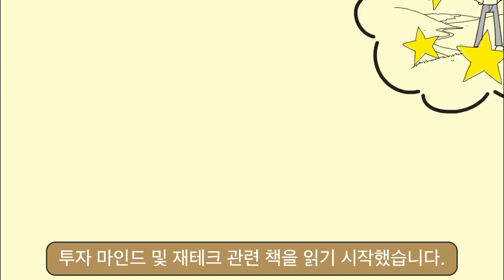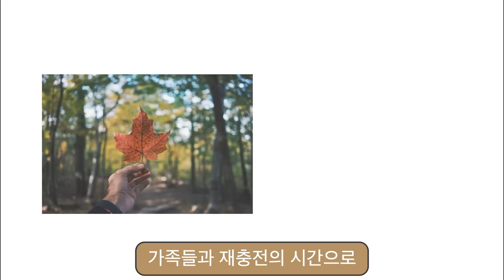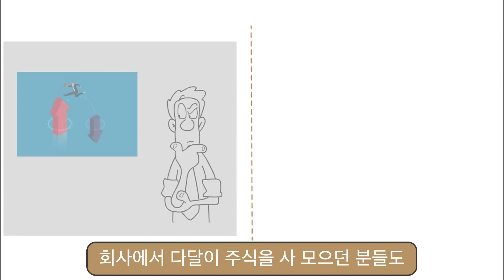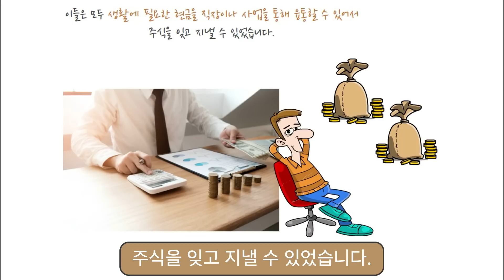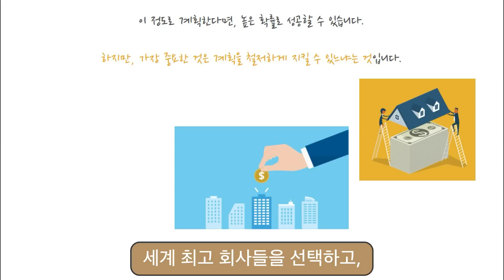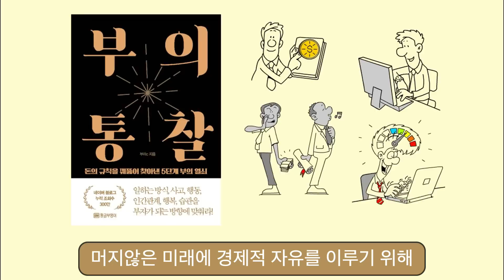보통사람도 돈과 시간에서 자유로워지는 방법! 저는 7년만에 이렇게 경제적 자유를 이뤘습니다ㅣ직장인투자ㅣ부의 통찰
도입부
부의 통찰
저자 부아C
'돈의 규칙을 꿰뚫어 찾아낸 5단계 부의 지름길'
저는 부모님에게 충분한 사랑을 받고 자랐지만
경제적인 도움은 받지 못했습니다.
그런 내가 성공할 유일한 방법은 좋은 회사에 들어가서
임원이 되는 것이라고 생각했습니다.
입사 후 정말 미친 듯이 일했습니다.
하루에 3시간도 제대로 못 자는 생활이
6개월 동안 이어지기도 했습니다.
아내에게 몇 년만 기다려 달라고 했지만,
그렇게 말하는 순간에도
상황이 나아질 거라는 확신은 들지 않았습니다.
저는 회사에서 성공한 사람이 아닌,
그냥 나 자신으로서 성공하고 싶었습니다. ​

* 본 영상은 출판사로부터 책소개 광고 지원으로 제작되었습니다. ​​
업로드 후 한달 간(4주) 조회수로 얻은
유튜브 수익 100%를
무료급식소(소외계층 도시락배달)에
기부합니다!​​​​

기부내역은 부유한책방 네이버블로그에 연말에 모아서 업데이트됩니다 :) ​

제가 작성한 크몽 전자책이 나왔답니다 :)
크몽 전자책 구매 링크